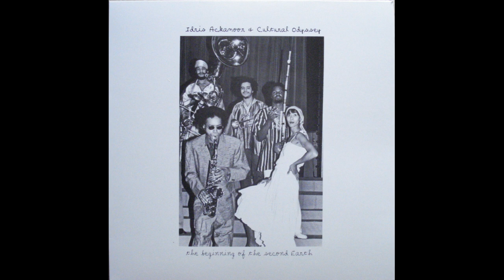Idris Ackamoor & Cultural Odyssey - The Beginning Of The Second Earth (Full Album)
1980

A1 - The Beginning Of The Second Earth Suite
A2 - Part I The Beginning Of The Second Earth
A3 - Part II Ascent Of The Nether Creatures
B1 - Look Into Yourself
B2 - The Temple Garden
B3 - Another Carnival

Alto Saxophone, Tenor Saxophone, Balafon, Percussion, Read By [Poetry], Thumb Piano – Idris Ackamoor
Bass – Joe McKinley
Composed By – Idris Ackamoor (tracks: A1 to B2)
Congas [Conga], Percussion – Abdul Waahid
Drums – John Baker
Trumpet, Percussion, Flute [Bamboo Flutes] – Rasul Siddik

Recorded At – SOMARTS Cultural Center
Live at SOMARTS Cultural Center, San Francisco, 1980.